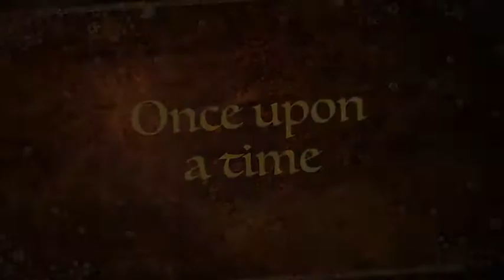The Crowded Playground Tale